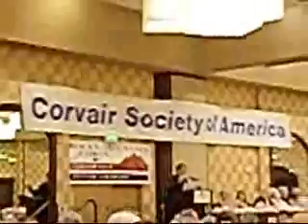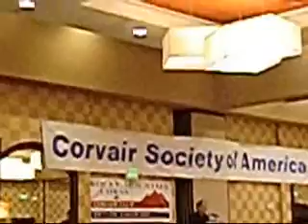7 30 11 CORSA Banquet III